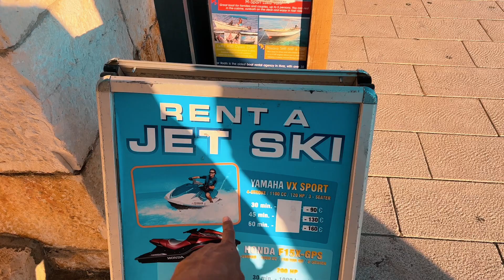2nd day in Palmizana island 🏝️ (Croatia)